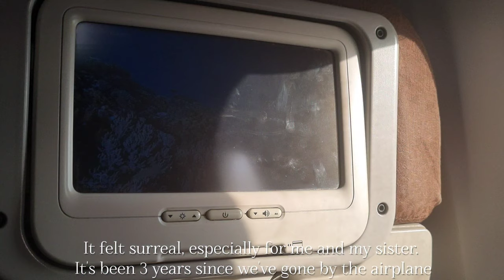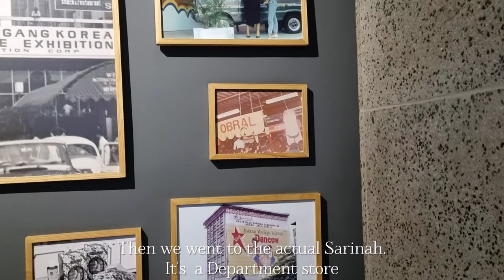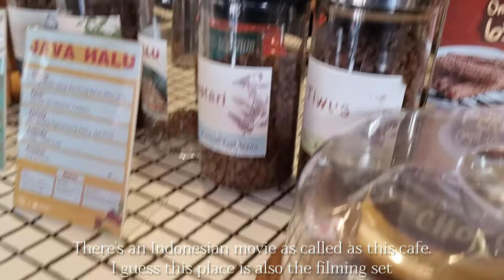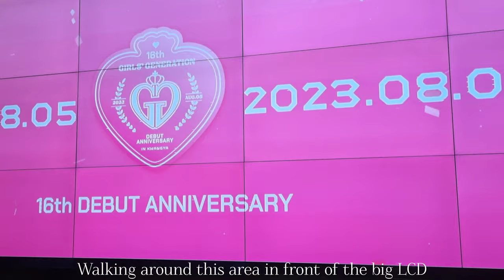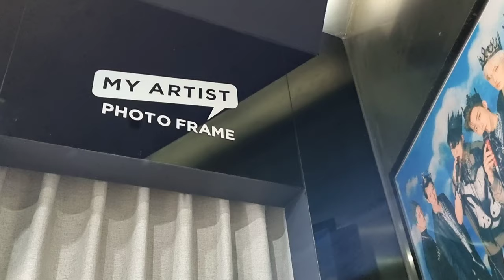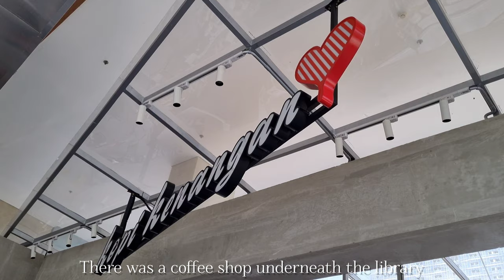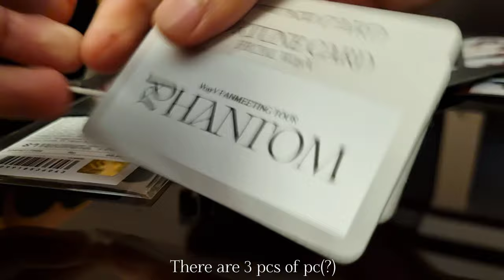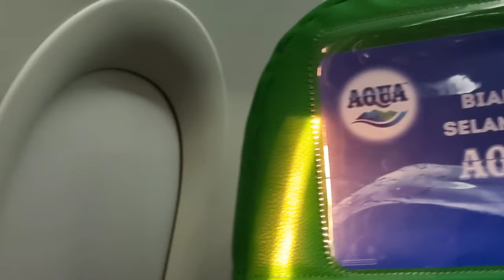Jakarta trip vlog (airport, library, KWANGYA, foods, and more)✈️📚☕️🥪✨️🛍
Hello! I'm Nina, and this video is when I had a 5-day trip to Jakarta, Indonesia.

What are you from? I'm from Indonesia
What is your job? I'm currently doing my final year at university, majoring in English Education
What are your hobbies? I love reading, fangirling, drinking coffee, and many others that you can find on my videos!

Equipment
camera: Samsung Galaxy S21 FE
editor: Inshot

If you know me in real life, please please don't ever reveal me. I'd love to really appreciate that :)

music: all of music in this video credit to the editor app (Inshot)